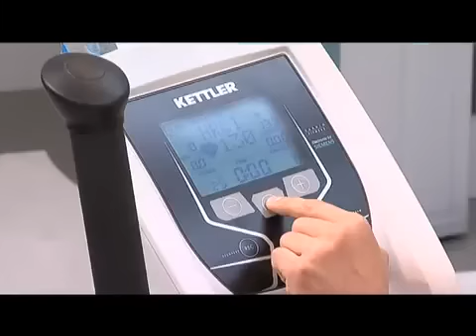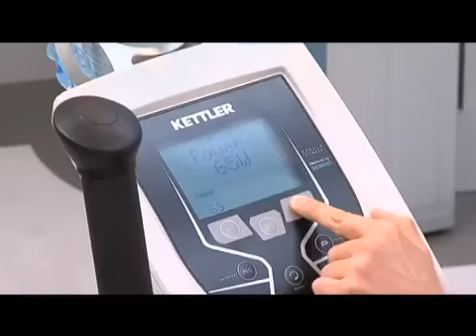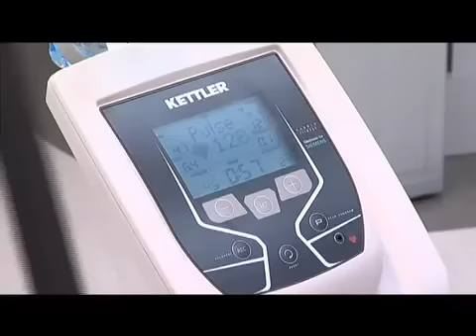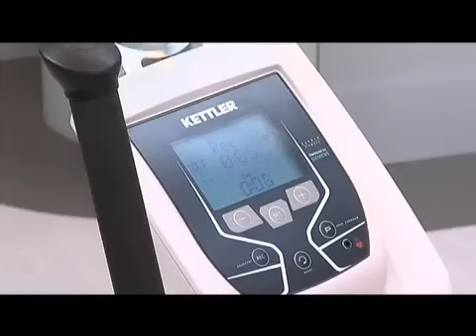Эллиптический эргометр KETTLER Elyx 5 Занятие второе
Эллиптический эргометр KETTLER Elyx 5
Подробнее на сайте